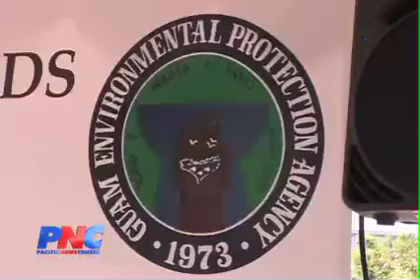Guam EPA Cleans Up Dump Sites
The island is riddled with dump sites, but millions of dollars in federal grants will be used to clean those sites up.

Guam EPA has received 2 million dollars in Brownsfeild grants from the USEPA to clean up the sites.